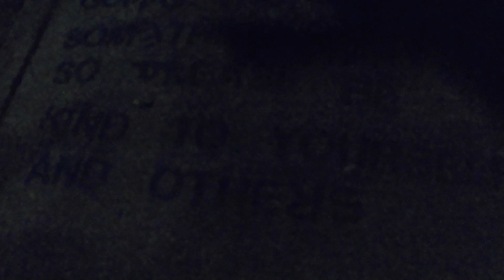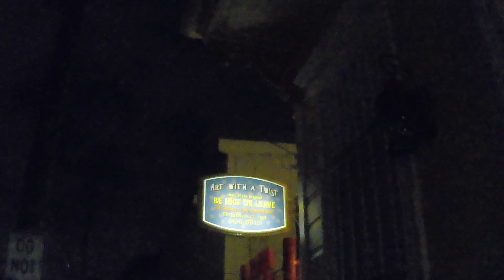Ghost Tour Guide Stories: Two More TMI Stories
I'm a ghost tour guide in the French Quarter, and that means that even on a bad night, I tend to walk away with an amazing story. This series will be some stories of things that have happened on my tours.

None of these will be family friendly. There will be naughty words, sexual content, drunken shenanigans, and threats of violence. If you have never stepped foot out in public in a city, you might find these stories a bit saucy.